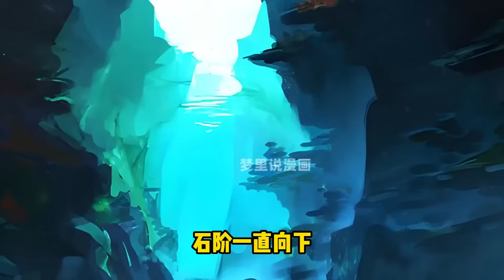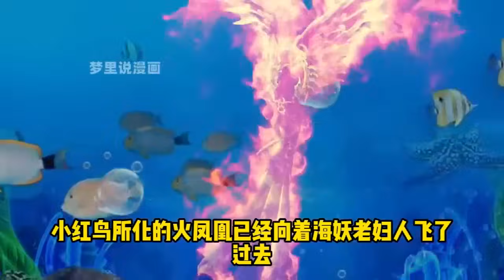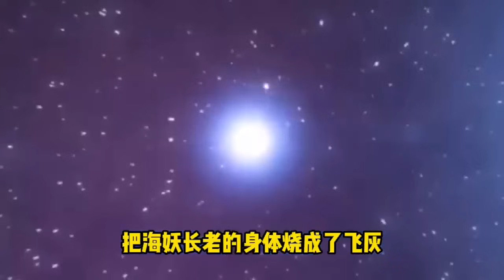《穿越进化时代》 第2526至2545集 未来波澜壮阔的星际时代，人类终于攻克了空间传送技术，可是当人类传送到另一端的时候，却发现那里并不是过去未来，也不是星空下的任何一片土地